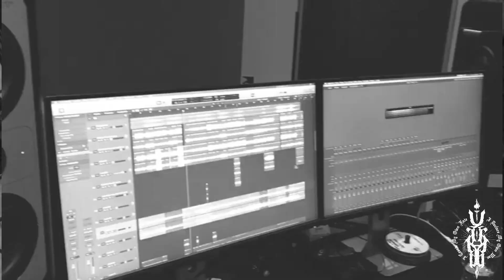Vertebrae - The Making of "My own war" | Part 1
Recorded at New life Studios in Madrid, between 2020 and 2021.